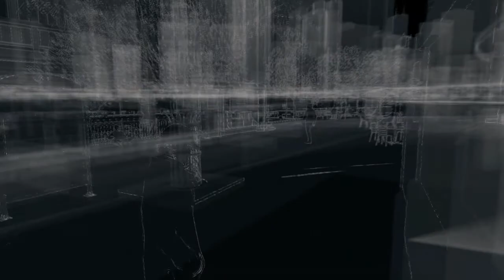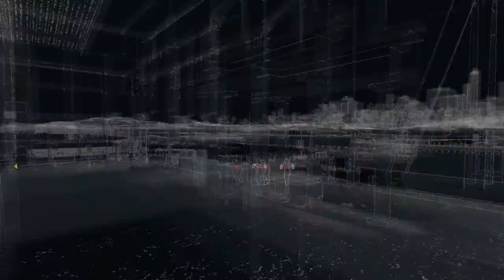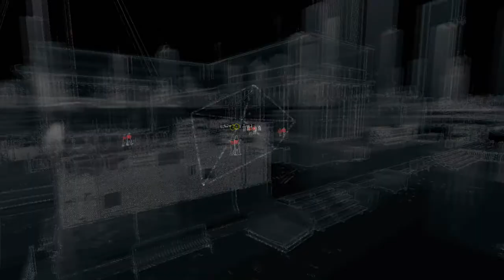Watch_Dogs #15 | A New Persona (Walkthrough/Let's Play)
We get to murder a pervy, creepy old guy
Watch_Dogs is out and it's time for another let's play! Been watching this game for a while and It looks like it has a good story behind it. Let's have fun in Watch_Dog's on PC!